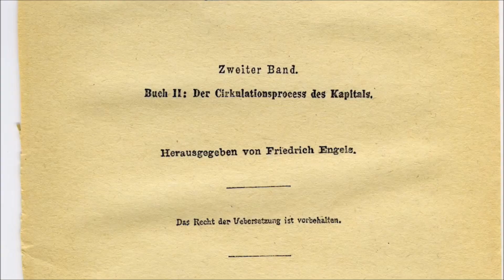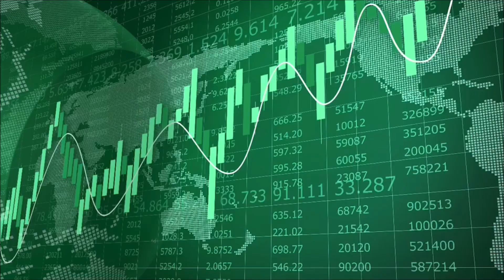"Il valore del lavoro" - Pino Bevilacqua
Il saggio si sviluppa partendo da un’analisi della logica interna alle argomentazioni espresse ne “Il Capitale” di Karl Marx e riassunte nel “Compendio” di Carlo Cafiero, ed è la relazione di un’indagine documentale, cioè di una vera e propria investigazione - e come tale va letta - in cui i vari indizi, via via individuati, cioè le anomalie, le incongruenze e le contraddizioni, si risolvono nella soluzione finale.